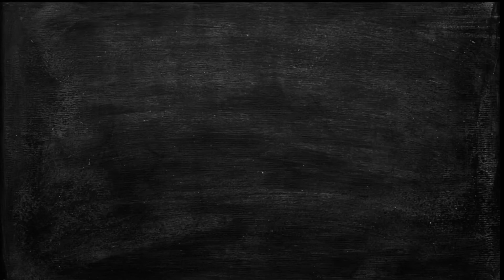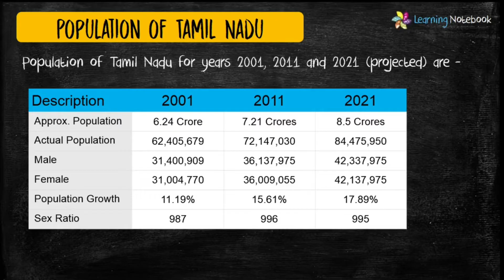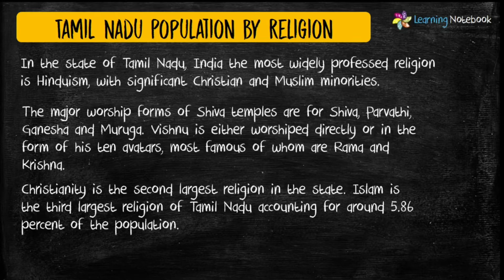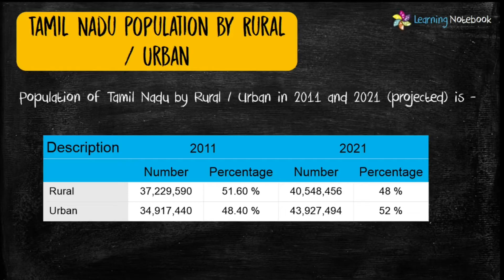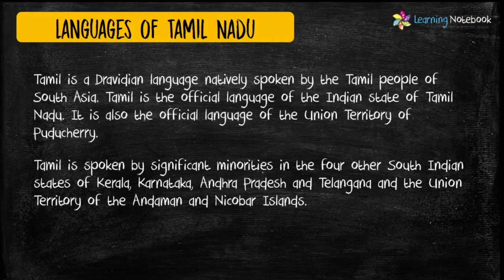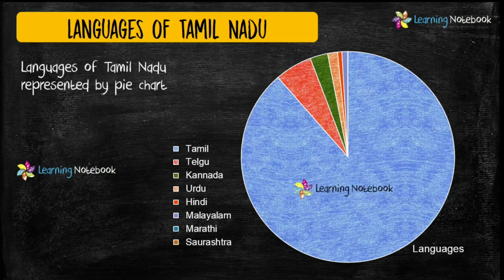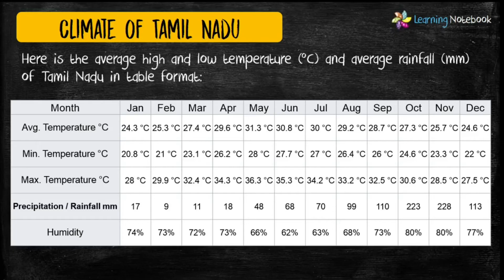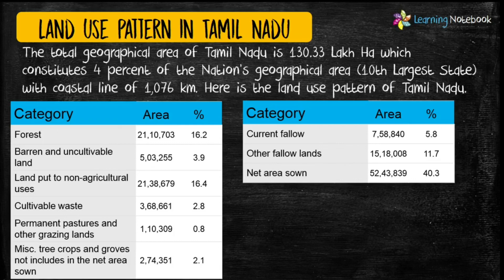Tamil Nadu Maths Art Integrated Project | Creative ideas | CBSE - NCERT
Tamil Nadu Maths Art Integrated Project | Creative ideas for all classes
maths art integrated project on Tamil Nadu
Tamil Nadu art integrated project in maths
Useful for all classes - CBSE - NCERT

More Tamil Nadu Art Integrated Projects
(Useful for Maths, Social Science, Science and English)